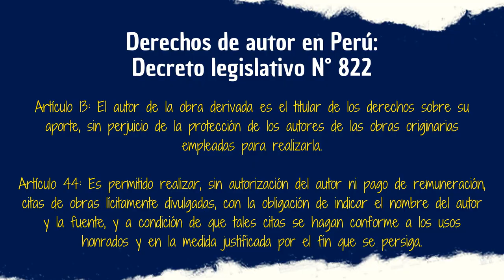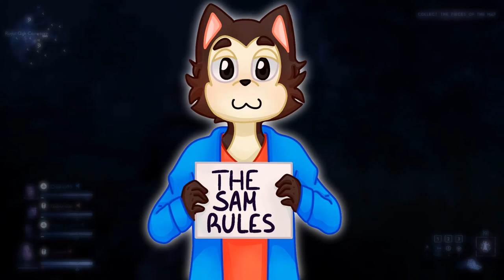EL MENSAJE DE LA TORRE DEL DR. ZALOST | Explicación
La Torre del Dr. Zalost es un episodio muy profundo dentro del repertorio de Coraje, el Perro Cobarde. Ya sea por su desarrollo o la musicalización, el episodio consigue ser memorable y brinda un mensaje que en principio pasa desapercibido pero cuando lo vuelves a ver lo captas de manera tal que te sorprende la manera en la que podía generar comedia de manera natural. Hoy hablaremos sobre este episodio.